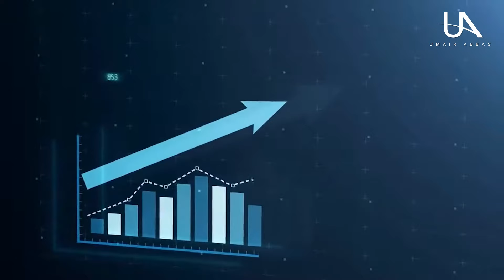Inside Dubai's Biggest Airport: Al Maktoum International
Hello everyone! Today's video brings you the most exciting news from Dubai—a city renowned for its visionary projects. Discover the latest marvel, the Al Maktoum International Airport expansion, a $35 billion initiative set to revolutionize aviation. Approved by His Highness Sheikh Mohammed bin Rashid Al Maktoum, this new passenger terminal will accommodate 260 million passengers annually, positioning it as one of the largest airports globally.

This expansion isn't just about scale; it's about innovation. With 400 aircraft gates and five parallel runways, Al Maktoum International is set to be five times the size of Dubai International Airport. All operations will transition to this new hub, turning it into an aerotropolis—a city centered around aviation and cutting-edge technologies.

Additionally, the surrounding Dubai South area is poised to become a bustling urban center, making properties here and in neighboring areas like Emaar South, Emaar Oasis, and Palm Jebel Ali highly attractive for investors.

This project is a cornerstone of Dubai’s Economic Agenda, D33, aiming to fuel significant economic growth and enhance the lives of over a million residents and workers in Dubai South.